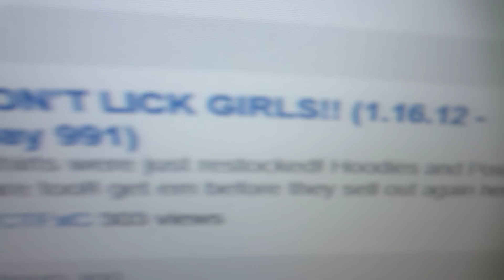Final Video Here